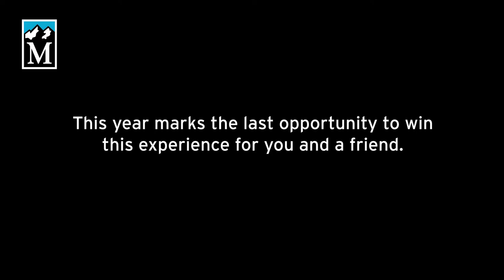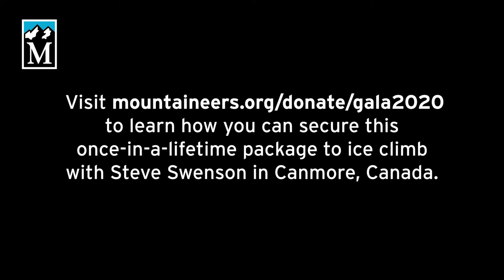The Mountaineers 2020 Gala Sneak Peek: Learn to Ice Climb From Living Legend Steve Swenson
Steve Swenson is a Mountaineers Board Director, Mountaineers Books author, and one of the most accomplished climbers on the planet. Last summer, Steve Swenson made history by standing atop the 23,100-foot peak Link Sar. Joined by a team of three others, they were the first to summit what was one of the highest remaining unclimbed peaks in the world.

Win this package and you’ll stay in the cozy climber’s apartment at Steve Swenson’s winter home in Canmore, Alberta. Steve will spend two days ice climbing with you and a partner, bringing you to all of the best climbing spots in the area.

To outfit this trip, Rab will provide you with a Muztag GTX Jacket, Ascendor Pants, and Pivot Gloves. Black Diamond will supply two Fuel Ice Tools, Cyborg Crampons, and six varied Express Ice Screws. Before you arrive, get to know Steve by reading your new copy of his acclaimed book, Karakoram, published by Mountaineers Books.

After a few years in our auction, this will be the last time this package is offered at The Mountaineers Gala. Don’t miss your final opportunity on July 23 to win this trip of a lifetime and ice climb with a true living legend.